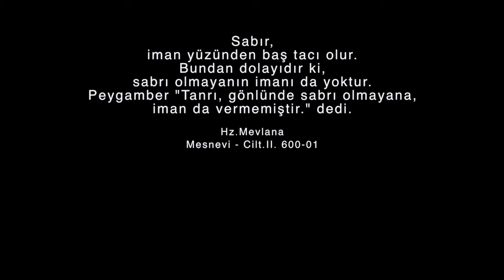The Beginning & The End Of The Knowledge - İlmin Başı Nedir Sonu Nedir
“The beginning of the knowledge is Euzu besmele and besmele-i serif, and the end is sadakallahul azim.
“No” says Dede. “This is not it.”

İlmin başı Eüzü besmele ve besmele-i şerif,  sonu sadakallahül azim, diye cevap verir delikanlı
Hayır," der Dede . "Bu değil."